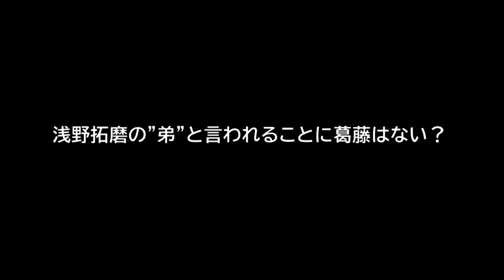TAKUMA ASANO OFFICIAL TV Vol.3～浅野雄也選手（弟）対談①～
今回は浅野拓磨選手の実の弟である、サンフレッチェ広島所属・浅野雄也選手との対談（その①）になります